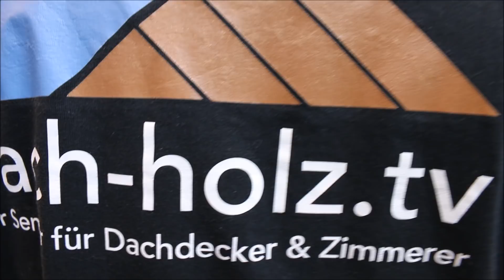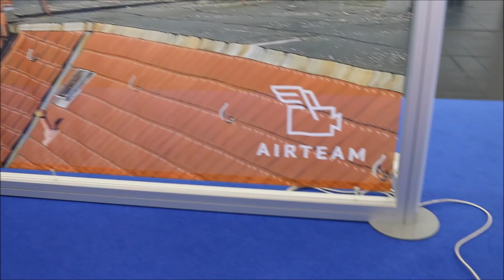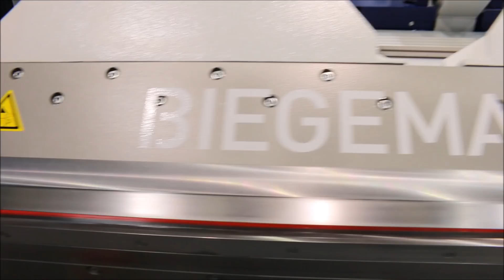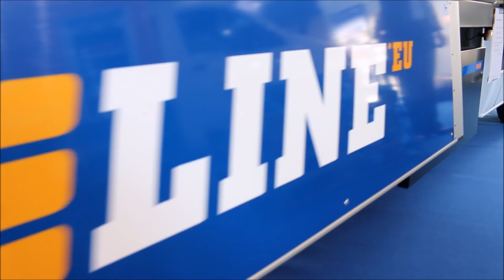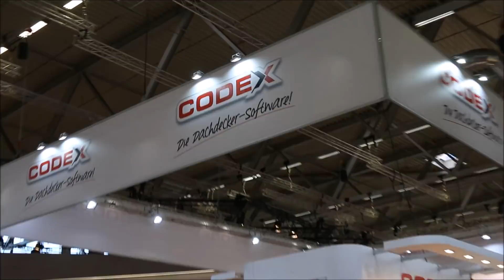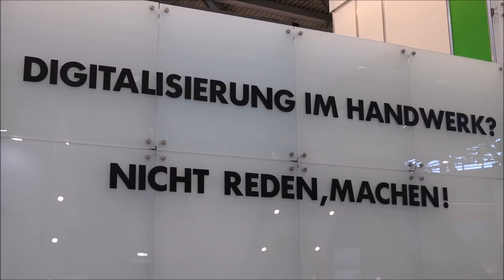Dachdecker / DACH+HOLZ International 2018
Messevideo zur Dach+Holz International 2018

Du bist selber vom Fach oder hast einfach nur Spaß daran, anderen bei der Arbeit zuzusehen? Mit „Dach PRO“ hast du die ultimative Möglichkeit gefunden, Dachdeckern bei ihrer täglichen Arbeit über die Schulter zu schauen.

Alle Videos wurden geschnitten und ggf. in der Ablaufreihenfolge geändert. Wir wollen keine Praxistipps für Heimwerker geben und verfolgen auch keinen Bildungsauftrag. Wir übernehmen keine Haftung für Irrtümer, Aufbaufehler und Regeländerungen. Wir möchten informieren und unterhalten.

Schützt die Gewerke! Ja zum Meister!
Hoch die Dachdeckerkunst!

▬ Social Media ▬▬▬▬▬▬▬▬▬▬▬▬▬▬▬

▬ Kamera Eqipment ▬▬▬▬▬▬▬▬▬▬▬▬

Actioncam Profi
Actioncam günstig
Mini Stativ Flexibel
Stativ Groß
Spiegelreflexkamera Canon
Mikrofon Rode

▬ Unser Equipment ▬▬▬▬▬▬▬▬▬▬▬▬▬

Leister Fön
Falzzange 60mm
Akku Schlagschrauber 175Nm
Kleine Falzzange
Schaleisen 120mm